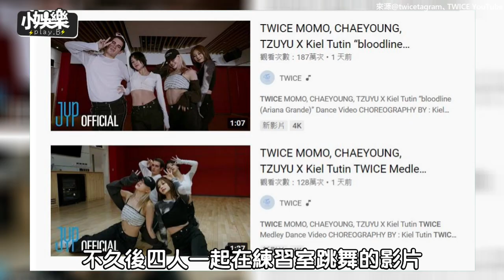【小娛樂】TWICE子瑜站C位熱舞! 「實在太會扭」粉絲刷一片好評